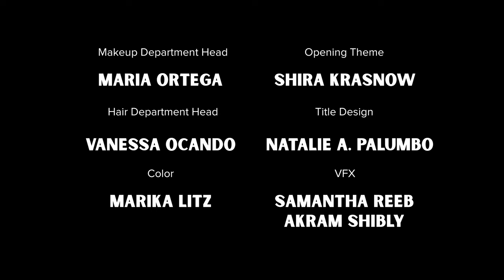KINSLEY VS. | Episode 4 | Berkeley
Kinsley shares her thoughts at therapy.

DIRECTOR/WRITER: Courtney Romano
EXECUTIVE PRODUCER: Benjamin Shaw
EXECUTIVE PRODUCER: South James Productions
PRODUCERS: Sara States, Allison Koehler

CAST: Lauren Karaman, Sara States, Kennedy Kanagawa, Forest VanDyke, Matt Dallal, David Gow, LaWanda Hopkins, Becca Schneider, Tyler Martin, Will Gallacher, Sandy Singh, Whitney McIntosh-Joseph, Catherine Calloway, Mucho Garcia, Emily Fink

Post Supervisor: Akram Shibly
Editor: Samantha Reeb
Original Music: Match Zimmerman
DP: Ian McCay
Production Design: Alexandra Winsby
Costume Design: Allison Koehler
Sound Design: Michael Bouquard
Makeup Department Head: Maria Ortega
Hair Department Head: Vanessa Ocando
Colorist: Marika Litz
Consulting Producer: Craig Hanson

Baltimore Next Media Web Fest 2022:
BEST DARK COMEDY SERIES
BEST COMEDY WRITING
BEST ENSEMBLE CAST IN A COMEDY
BEST DIRECTOR (COMEDY) NOMINEE
BEST ACTRESS IN A COMEDY NOMINEE

Follow @kinsleyvs.series on IG and TikTok.

Kinsley Vs. is a millennial comedy about artist anxiety and the ways one woman tries to break through the noise of her own thoughts. While there are plenty of tv shows about mental health, Kinsley Vs. offers an intersection of art and mental health that is particularly set in our new post-pandemic era. Created by a female filmmaker, Kinsley Vs. has a distinctive indie film feel, with inspiration taken from Eternal Sunshine of the Spotless Mind, Birdman, I May Destroy You, and more.

ABOUT QUEENS BIRD FILMS:
We're an independent film company based in New York City. Our mission is to make films, episodics, and theatrical events that tell the whole, and sometimes overlooked, story.
We believe how we make things is just as important as what we make.
We strive to unearth the surprising and inevitable.